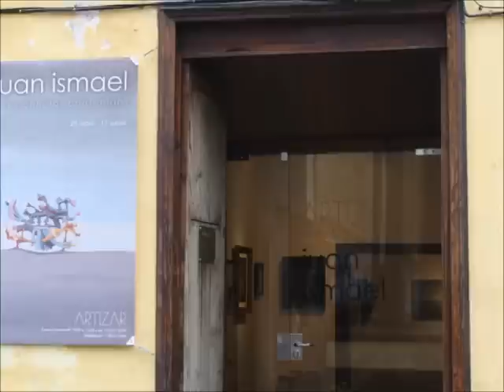Juan Ismael en Estudio ARTIZAR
Exposición del artista surrealista canario JUAN ISMAEL, que Estudio ARTIZAR realizó en abril de 2011.